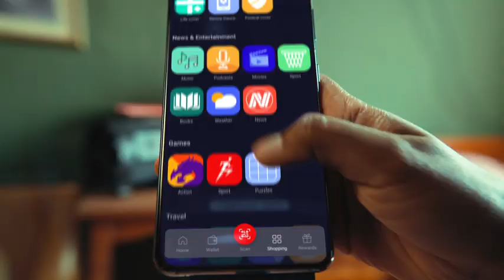VodaPay the Everything App!